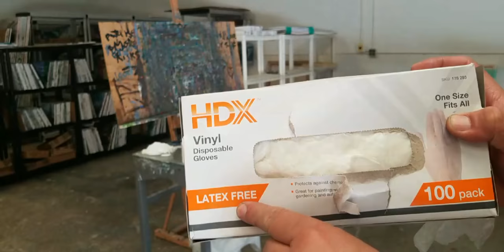New Art Studio - Art Chat - Artist Jose Trujillo